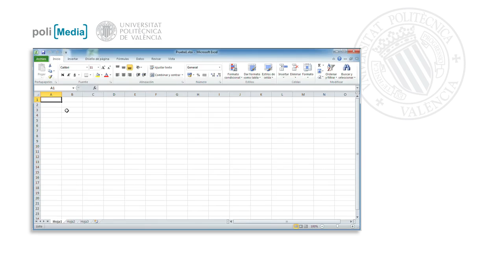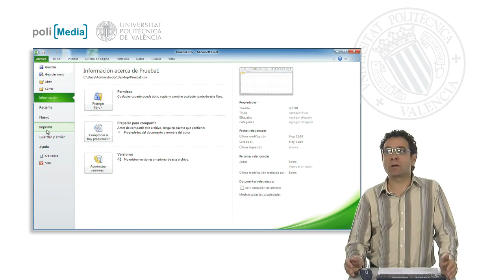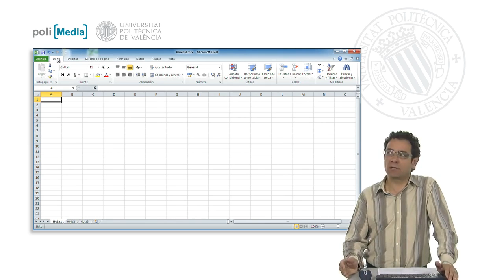Identificación de las partes de la pantalla| UPV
Título: Identificación de las partes de la pantalla

Descripción automática: En este video, se explica el entorno de trabajo del programa y sus herramientas. Se muestra la pantalla con celdas, filas y columnas, resaltando elementos como la barra de acceso rápido con funciones de guardar, deshacer y rehacer. Se mencionan las hojas de cálculo que conforman un libro en el software, el cual por defecto contiene tres, pero permite añadir más.

La barra de estado indica el modo de trabajo y la barra de zoom ajusta el tamaño de las celdas para facilitar la visualización. La barra de fórmulas muestra información sobre la celda activa. Un cambio significativo es la cinta de opciones, que reemplaza los menús anteriores por solapas organizadas por grupos de herramientas, como fuentes y alineación. La cinta adapta su tamaño y disposición según el tamaño de la ventana del software.

Finalmente, se aborda el botón que centraliza acciones como abrir, cerrar, guardar e imprimir, pertenecientes a la gestión integral o "trastienda" del programa. Al iniciar el software, la pestaña es la predeterminada, aunque se dispone de pestañas adicionales para funciones más específicas.